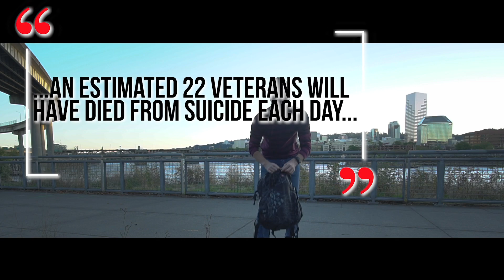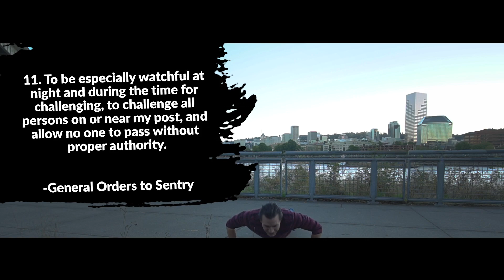Day 22 of my 22 day push-up challenge.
I wish for JoeMac McGinley to make a speedy recovery. I was nominated by JoeMac McGinley to do 22 push-ups a day for 22 days to raise awareness of suicide prevention for combat veterans. This is a small way to raise awareness for that issue. If you’re nominated and this isn’t your style; maybe reshareing this could be guiding light that helps show someone a way out of darkness—maybe this can help start the conversation.
Today I nominate: Jason Savage
The guidelines are simple:
* Once you are nominated your 22 days start the following day.
* Every day you record yourself doing 22 push-ups. Try your best to reach 22. If that means doing assisted (from your knees) push-ups or that you have to stop and take a break that's fine but try to get them all done in one video.
* Every day nominate a different person. Try to choose people you think will want to do this and/or have the ability to do it.
* You can have fun doing this. This is a serious subject, and this challenge reminds us that support comes in many forms. This is an engaging way to get the word out about something that is incredibly hard to talk about.
Enlisting to serve the United States of America is a courageous and compassionate commitment--It’s heartbreaking that anyone can believe that suicide was the solution to their situation.
It is the WRONG DECISION.